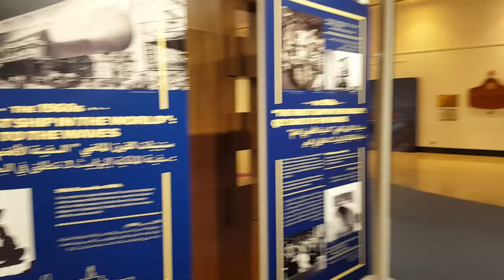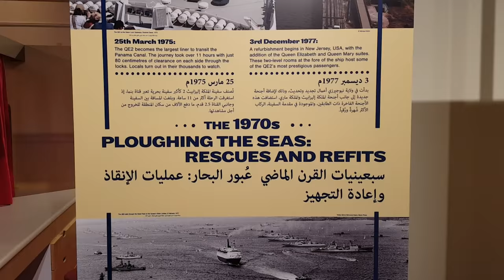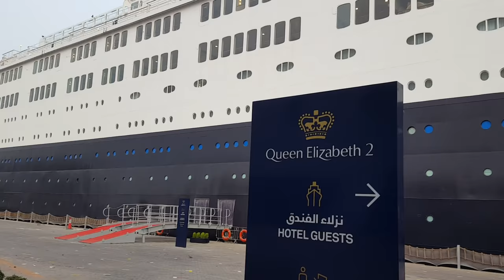Queen Elizabeth II Hotel Dubai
The world-famous cruise liner is now docked permanently at Mina Rashid.
The Queen Elizabeth 2 (QE2) opened its doors to the public on April 18, 2018 following highly anticipated international interest.

PCFC Hotels - part of the Dubai government's Ports, Customs and Free Zones Corporation - has reinvented the legendary vessel as the latest must-see tourism destination, in a city renowned for its world-class attractions.

The world-famous cruise liner, which has a history spanning 5 decades, is now docked permanently at Mina Rashid, where her dining, accommodation and entertainment attractions will be unveiled. Her opening marks the first phase - a "soft opening"- of several stages in which segments of the liner will be opened and released for a unique experience capturing all that was grand about her forty years of service. In this first phase, she will be welcoming passengers on board to experience a selection of beautifully restored rooms and suites, to discover 5 of the planned 13 restaurants and bars and explore her rich history in the adjacent QE2 Heritage Exhibition.

Hamza Mustafa, CEO of PCFC Hotels commented: "To finally open the QE2 is a dream come true for my team and I. It is one of Dubai's most highly anticipated projects and we know that a lot of people are going to be very excited to see her for the first time, or to step back on board the vessel that created so many wonderful memories during her 40 years at sea.

We are especially thankful to our Chairman, Sultan Ahmed Bin Sulayem whose vision and determination to give her a second life has come to fruition. His passion for the Queen Elizabeth 2 and all that she represents means that she can continue to deliver the grandeur that she stood for, within a new special location at the heart Mina Rashid, in Dubai.

We have dedicated more than 2.7 million man-hours into transforming this legendary ocean liner into the multi-faceted tourist destination that she is today and I am very proud to reintroduce her to the world as she embarks on the next stage of her celebrated journey. It has been an honor to work on this wonderful project and to help ensure that our lovely Lady lives up to her new slogan:  still making history."

The 13-deck hotel has been thoughtfully restored to her former glory - maintaining her most loved interior design features - including her period furniture, renowned paintings and famous memorabilia. The original porthole windows still add a maritime feel to the attractive modernized guest rooms and a number of her original restaurants have retained the same names and décor as her former years.  Whilst extensively preserving her authentic elements, she has been fully equipped with all the latest technology.

Adjacent to the hotel lobby is the QE2 Exhibition - an interactive museum that showcases the QE2 during the 60's when she was a pioneer in design, technology and lifestyle - words often used to describe the city she resides in today.

From small but beautifully designed 'cabin' style Standard Rooms starting at 17m², to the 76m² Royal Suites belonging to the Queen herself - the QE2 will offer a selection of 13 room and suite categories for Passengers to experience.

The gem in the crown of the QE2 are the two Royal Suites named after the Queen's mother and grandmother. These suites offer a private veranda, conservatory and dining room - in addition to a luxurious bedroom. Highly personalised amenities are included for Passengers who can book the suite by invitation only.

During the soft launch of the QE2, Passengers can experience some of the ship's original restaurants including The Chart Room - a sophisticated and historical lounge and bar; The Golden Lion - a traditional English pub and potentially one of Dubai's oldest;  The Pavilion - a family restaurant with an expansive terrace overlooking the marina; Lido - the hotel's all-day-dining restaurant; The Grand Lounge - a cabaret-style lounge with a weekly entertainment programme; and the Yacht Club - a chic rendition of the former venue  as well as a unique take on the traditional afternoon tea.

The hotel's signature restaurant is The Queens Grill which offers a refined selection of British fine-dining dishes as well as a tasting menu that recreates a classic selection of dishes from 1969.

The QE2 is home to a number of unique event and meeting room spaces, most notably The Queen's Room - an inimitable ballroom unlike any other in the city.